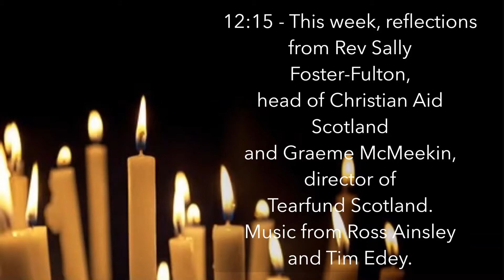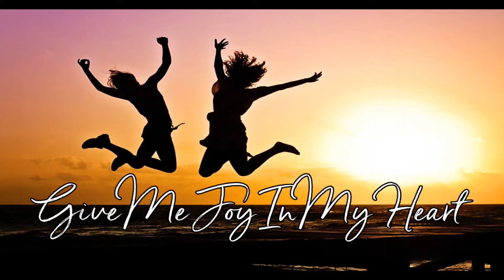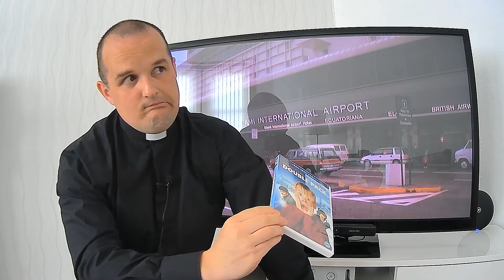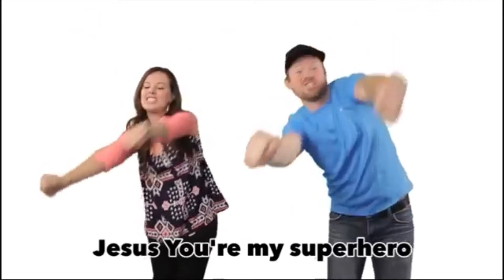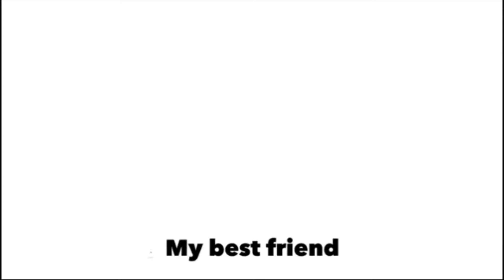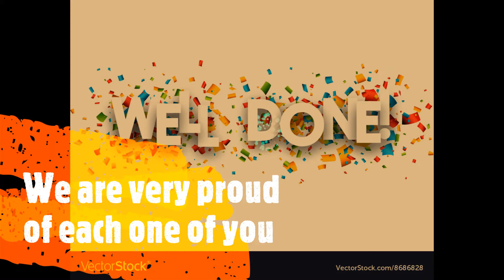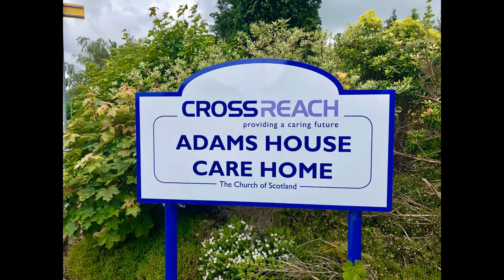Sunday Club And Lasers Prize-Giving Service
WELCOME TO PORT GLASGOW NEW PARISH CHURCH -

Welcome and intro - William

Call to worship - Thomas

Hymn: Give me joy in my heart

Opening Prayer - Sara
Lord’s prayer - Various children with a sentence each.

Luke 2: 41-52 - Louise

Luke 18: 15-17 - Abbie

Children’s talk (theme: the importance of children) - William

Song: Jesus you’re my superhero

Sunday Club prize giving - Sheena

Song: Shine from the inside out

Prayer of Intercession - Grace

Song: peace like a river

The Grace - Daniel

Note: Reflections at the Quay and Songs of Praise are on later this Sunday.

7 pm - Evening Prayer